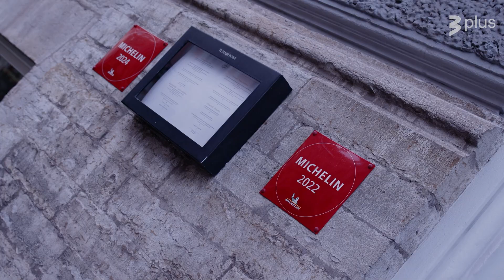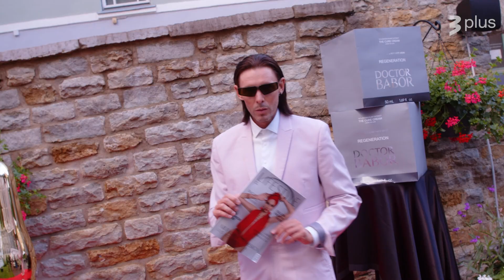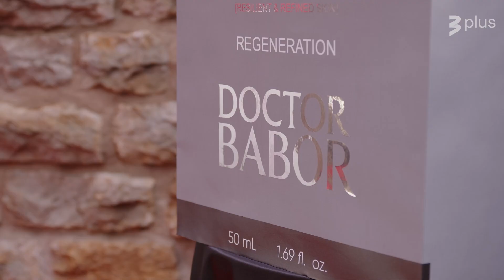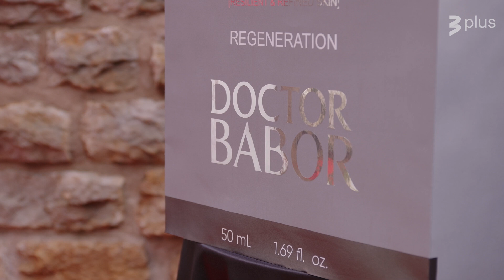Babor suvealguse peo meeleolud ja intervjuud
Babor suvealguse peol on alati palju värvikaid ja tuntud inimesi, show, ilu ja moemaailmast. Lisaks peo meeleoludele ja hailaitide tabamisele  on Anatoli Ein ka mitmed tuntud inimesed kaamera ette saanud rääkima peost, Baborist ja oma ilueelistustest.